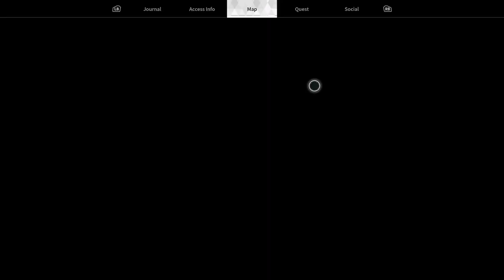THE FIRST DESCENDANT: "TRACKING PARTICLES OF THE IRON HEART / ALZAROKE FIGHT" PART 4.